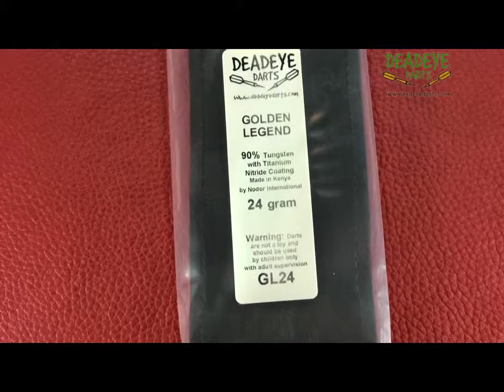Deadeye Golden Legend 24 gram 90% Titanium Tungsten Darts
Today we are reviewing the Deadeye Golden Legend 24 gram 90% Golden Titanium Tungsten Darts. Golden Legend Darts are available in 7 different designs with weights from 24 to 30 grams. The complete range is available from Deadeye Darts.

This is the current Deadeye packaging it includes good quality dart shafts, flights and a handy pocket sized wallet.

The barrels of the Golden Legend 24 gram darts are 51.0mm long with a diameter of 6.5mm.

The barrel is both ringed and knurled which translates into a dart with a secure grip. This dart would be a 4 on the Deadeye Grip Rating Scale. The Deadeye Grip Rating is based on a 1 to 5 scale with 5 having the most grip.

Over time the packaging may vary.